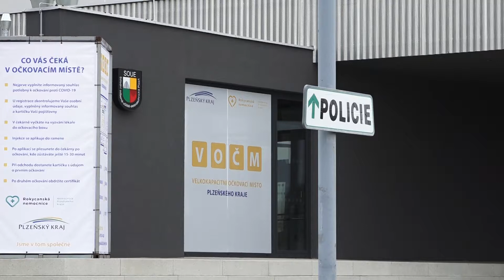PK01 Očkovací centrum